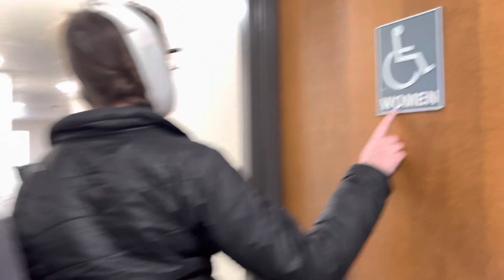Lily in Concert: a wisdom teeth production.